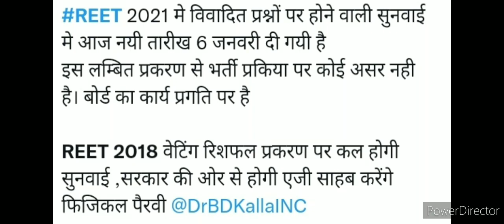Reet 2018 waiting list latest news/reet reshuffle news today/reet 2018 news today/reet 2018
reet 2018 waiting list latest news today/reet 2018 reshuffle latest news/reet level 1 court db news
Reet 2018 waiting list latest news/Reet 2018 latest news today/Reet2016englishwaitinglist

Reet level 1 court DB
Reet level 1 court news
Reet level 1 news
Reet level 2 court news
Reet level 2 news
Reet level II court DB news
reet news today
waiting court DB sunvaee
reshuffle court news
waiting reshuffle court db sunvaee
today court hearing updated
db court news today latest
reet level 1 news today latest
reet level 1 latest news
Reet 2018 3rd waiting list latest news
reet 2018 waiting list latest news
Reet 2018 hearing
reet 2018 latest news today level 2
reet 2018 reshuffle latest news
reet 2018 waiting list latest news today
reet level 2 2018 latest news
reet 2018 level 1 latest news
reet 2018
reet 2018 ka paper
reet 2016 level 2 latest news today
reet 2016 english cut off
reet 2016
reet 2016 news
reet 2016 waiting list news
reet 2016 english latest news
reet 2016 waiting news
reet 2016 ki latest news
reet court news today
reet court case
reet court
reet court faisla
reet court update
reet court decision
reet court case 2021
reet court sunwai
reet court ka faisla
reet news today
reet news
reet news today rajasthan live

reet level 2 newsReet 2018 waiting list latest newsReet 2018 reshuffle latest news

Reet 2016 english waiting list latest news
Reet 2016 science math latest news

Reet 2018 court news today
Unique abc classes
Reet news today
@Upen Yadav